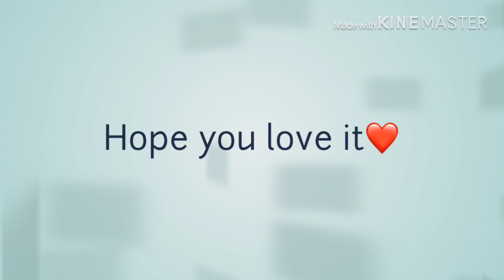MY CREATION Beautiful flowers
Hope you like this video mga lods .